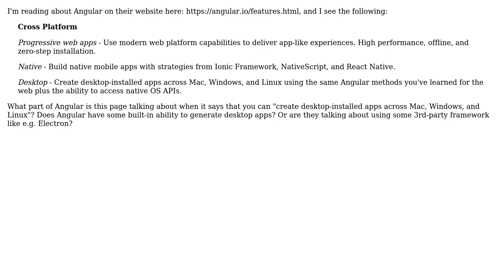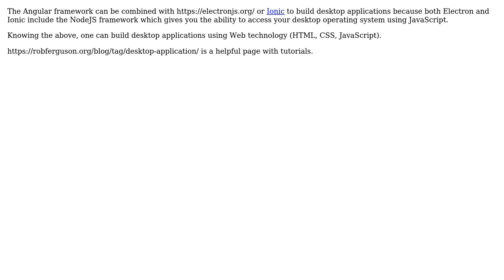Software Engineering: Angular and desktop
With thanks & praise to God, and with thanks to the many people who have made this project possible! You are responsible for your own actions.